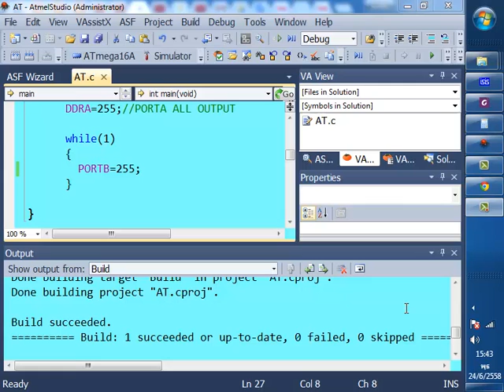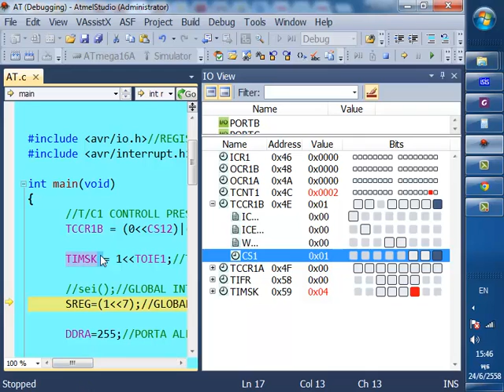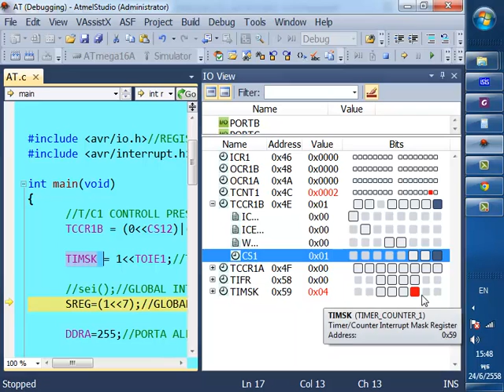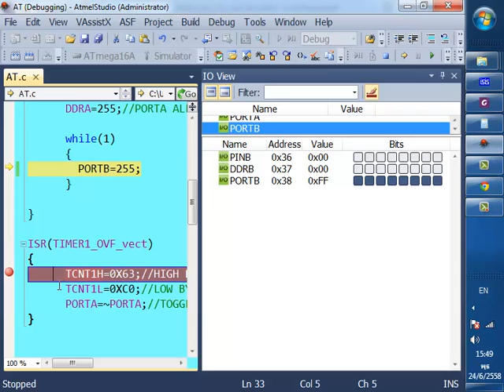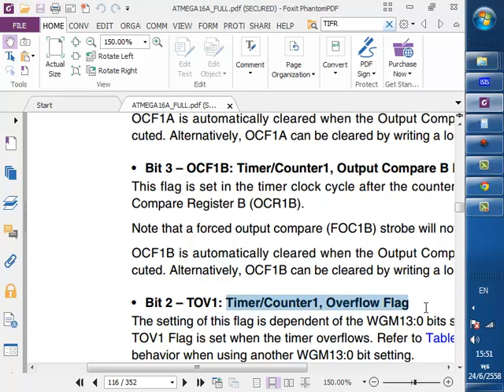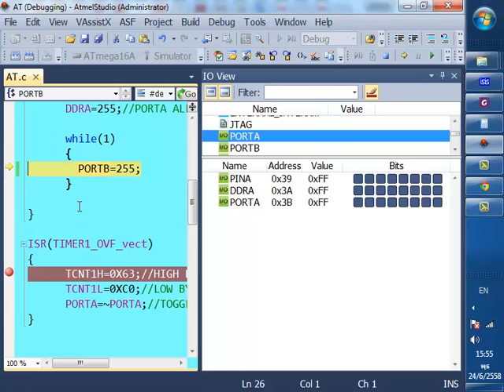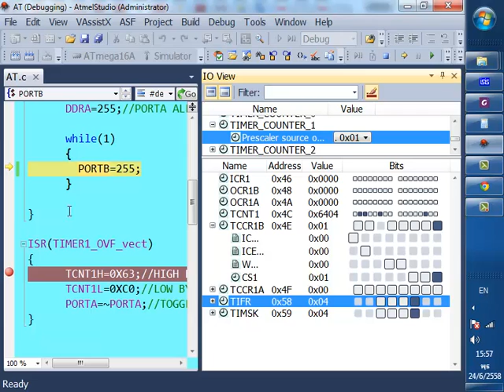TIMER1 OVF INTERRUPT ตอน3จำลองดูREGISTERต่างๆในIO_VIEWในAVRSTUDIOรุ่น6_2